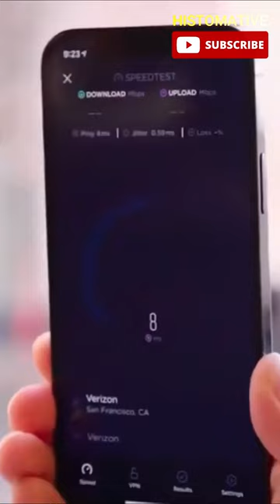StarLink Satellites are Changing The World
StarLink Satellites are Changing The World. How does Starlink Satellite Internet Work?